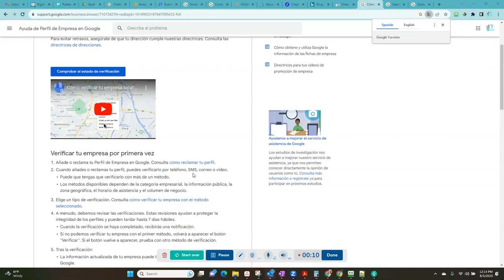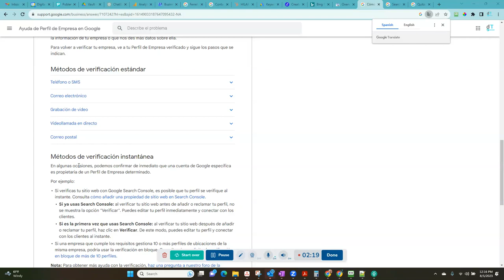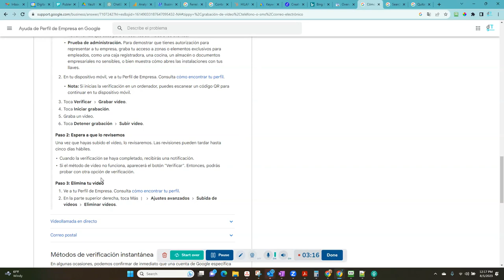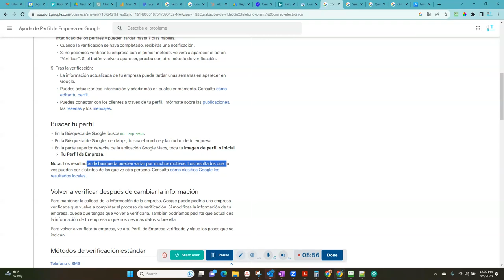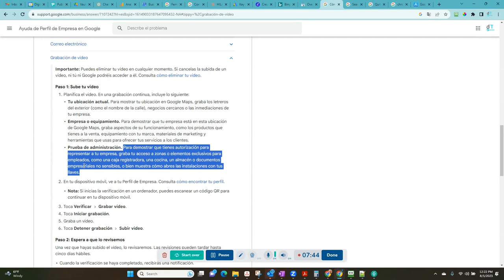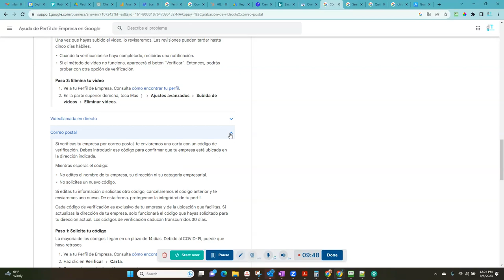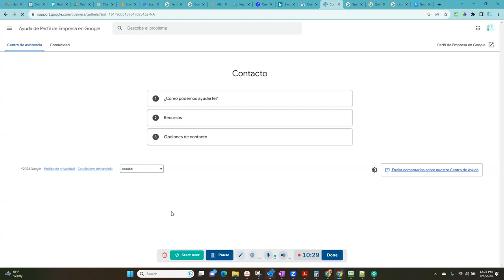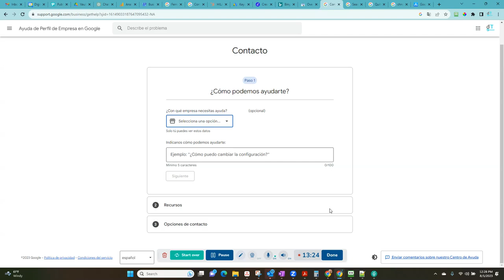Cómo Activar tu Perfil de Google Business Usando el Método de Subida de Video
¡Programa una llamada gratuita conmigo y potencia tu presencia online para atraer más clientes!

¡Construye tu propio sitio web y potencia tu estrategia de marketing digital con Builderall! Prueba esta increíble herramienta hoy mismo, ¡14 días totalmente gratis! (No se requiere tarjeta de crédito).

¡Impulsa tu negocio con el poder del correo electrónico! Regístrate de forma gratuita en Mailchimp y comienza a enviar campañas impactantes hoy mismo.

¡Obtén el capital que necesitas para tu negocio con Aven! Accede a una línea de crédito flexible y conveniente.

¡Descubre mis tarjetas de crédito preferidas para negocios! Obtén beneficios exclusivos y un manejo financiero eficiente con:
- Capital One: Obtén tu tarjeta de crédito empresarial con Capital One y aprovecha sus ventajas. ¡Regístrate aquí!
- Divvy Visa: Simplifica tus finanzas empresariales con Divvy Visa. Obtén control y visibilidad en tus gastos. ¡Regístrate ahora!

¡Descubre talentosos profesionales para tu negocio en Fiverr y lleva tus proyectos al siguiente nivel!

Video Summary: Descubre el paso a paso para activar tu Perfil de Google Business mediante el método de subida de video. Aprende de manera sencilla y rápida cómo destacar tu negocio en Google. Para más detalles, visita la página oficial de soporte de Google